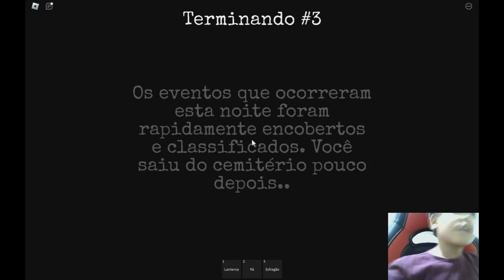Tapa olho azul e vini vão para o cemitério assombrado e fazem TODOS os finais possíveis PT3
Prepare-se para momentos de arrepiar com nossa playlist de vídeos gameplay de jogos de terror no Roblox! Explore cenários assustadores e enfrente desafios sinistros em jogos como Cemitério Assombrado e outros favoritos dos fãs de terror. Ideal para jogadores que adoram uma boa dose de adrenalina, nossos vídeos oferecem gameplays imersivos, dicas estratégicas e reações autênticas às situações mais aterrorizantes. Junte-se a nós e descubra se você consegue encarar o medo no Roblox!